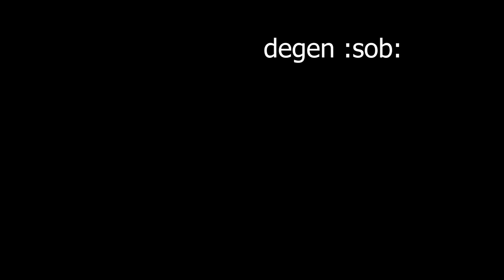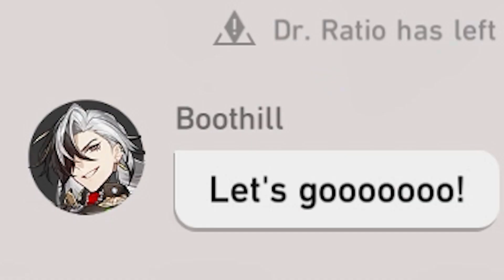jade ate / firefly W / i am boothill - Honkai Star Rail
me and boothill are one